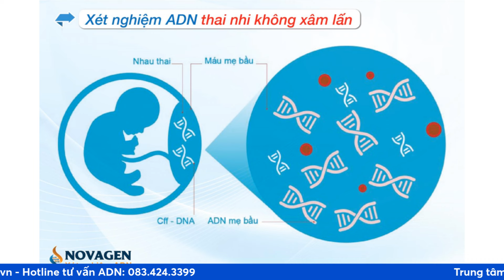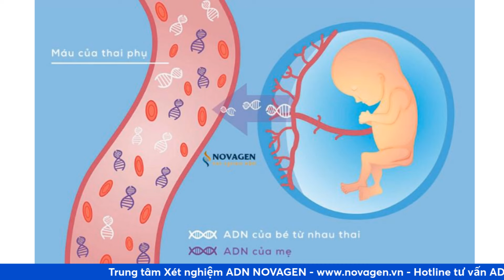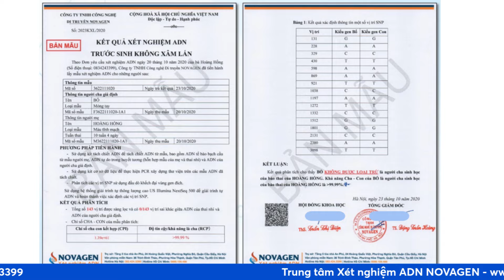Xét nghiệm ADN khi mang thai có làm khai sinh nhận cha con được không? | Dr Hoàng NOVAGEN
Xét nghiệm ADN khi mang thai có làm khai sinh nhận cha con được không?

✪ Copyright by Dr Hoàng NOVAGEN